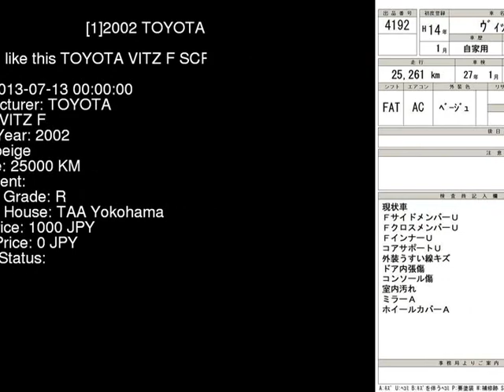2002 TOYOTA VITZ F SCP10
the Authority on JDMs since 2007!  . Details on this car from auction in Japan